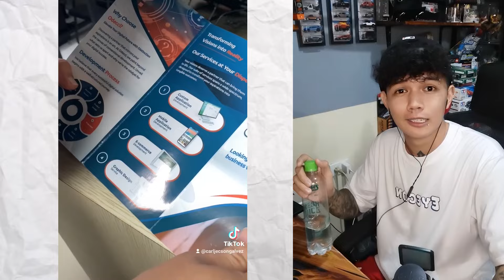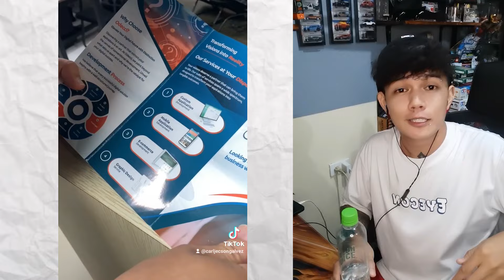PINAKA CRAZY TRENDING VIDEO NGAYON 😆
ANIME T-SHIRT AT BASKETBALL T-SHIRT ⬇️
Printees T-shirt Design 😊⬇️